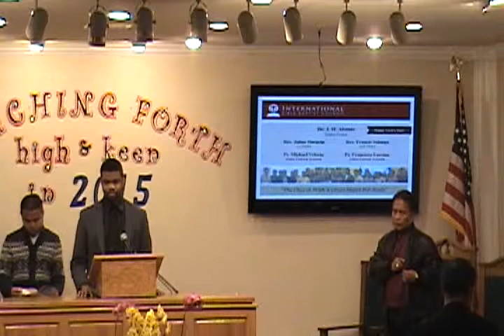02 25 15 Wednesday Evening 0